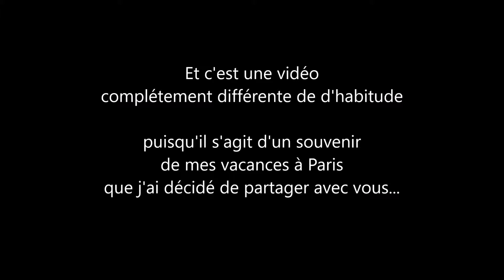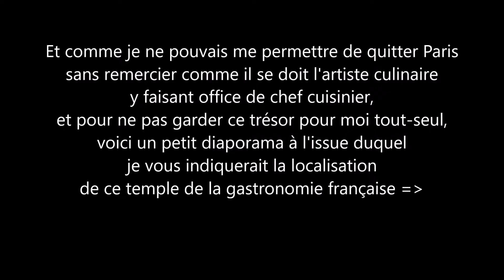Souvenirs de Vacances : le Cordial Café de Paris !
Rien de plus qu'une petite vidéo hommage au restaurant parisien dans lequel j'ai fait l'un des plus fameux repas de toute ma vie !